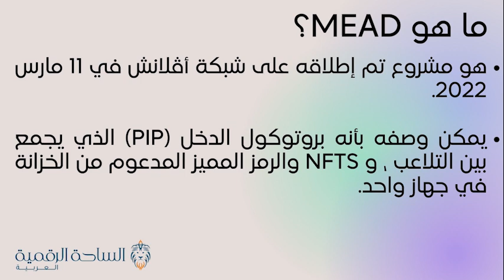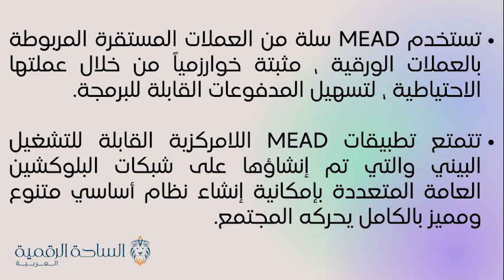MEAD / Mead العملة الرقمية